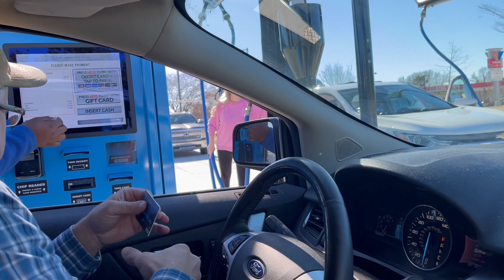Peco Tunnel @ Caliber Car Wash - Florence, SC (Ford Edge Edition)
[Taken on 1/2/2024] Happy New Year to 2024! Thank you @carwash575 for letting me film this one, and Thank you @MinnesotaCWS for letting me get a GoPro Hero 9 for christmas! That was my first car wash video with Peco Equipment. The good news is, The Dodge Caliber was made from 2007 to 2012. Sorry that we were 3 nights late to posting this video because exporting a file failed.

Address: 110 N Beltline Dr, Florence, SC 29501